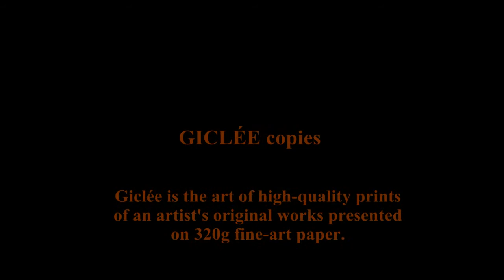Juan Béjar Recent Works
Juan Béjar is an ironic and mysterious artist. His works are represented in the prestigious collections Várez-Fisa, Duchess of Alba, Helmut Brenske, among others.